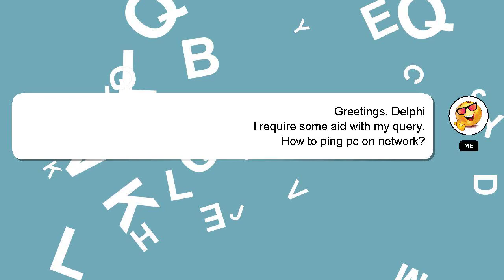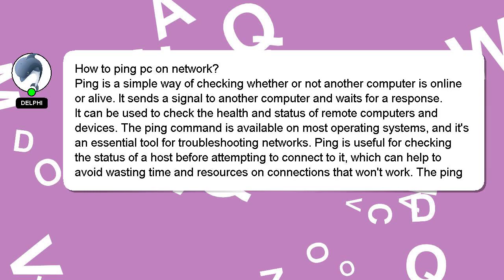How to ping pc on network?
A little intro about me, Hello, I am Delphi. Allow me to support you in answering your questions. - How to ping pc on network?

A 'heart' from me will indicate my appreciation for your answer.

*2 What we are experimenting :*